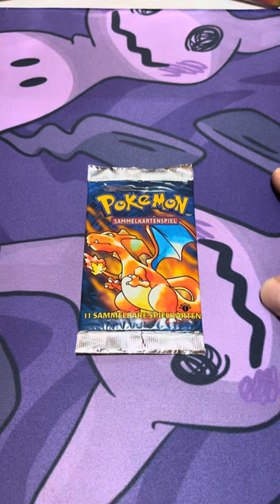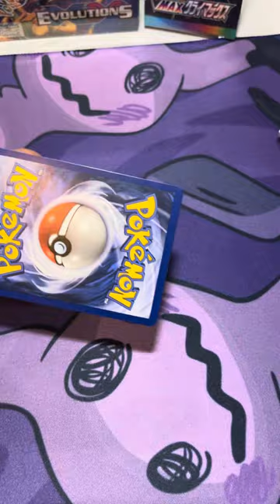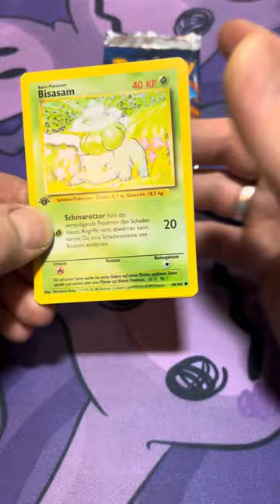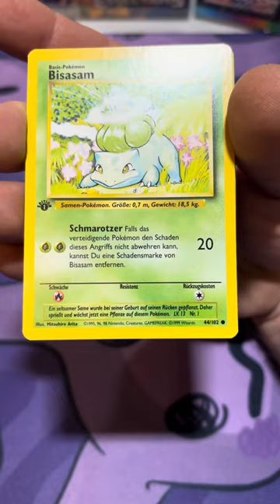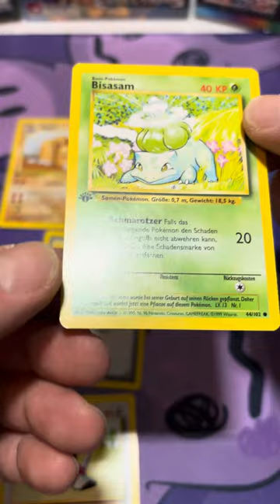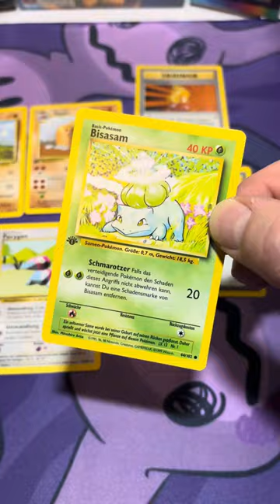First Edition Booster Glurak Artwork Pokémon